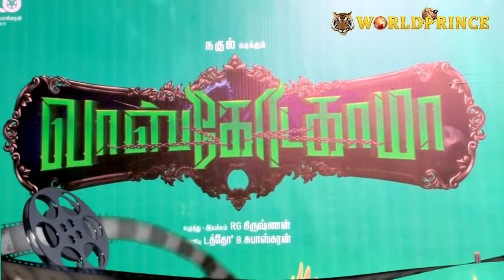நகுல் நடிக்கும் காமெடி த்ரில்லர் வாஸ்கோடகாமா படபூஜை | Vascodagama Movie Pooja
Tamil : Tamil News | Online Tamil News Live | Tamil News Live | News in Tamil | No.1 Online News Portal in Tamil | No.1 Online News Website | Best Online News Website in Tamil | Best Online News Portal in Tamil | Best Online News Website in India | Best Online News Portal in India | Latest News | Breaking News | Flash News | Headlines | Neutral News Channel in Tamil | Top Tamil News | Tamil Nadu News | India News | Fast News | Trending News Today | Viral News Today | Local News | District News | National News | World News | International News | Sports News | Science and Technolgy News | Daily News | Chennai News | Tamil Nadu Newspaper Online | Cinema News | Tamil Cinema Hot News | Latest Tamil Cinema News | Latest Kollywood Cinema News | Tamil Movie News | Tamil Movie Reviews | Tamil Movie Trailer Updates | தமிழ் நியூஸ் | தமிழ் செய்திகள் | செய்தி தமிழ் | தற்போதைய செய்திகள் | உடனடி செய்திகள் | உண்மை செய்திகள் | நடுநிலை செய்திகள் | பரபரப்பான செய்திகள் | புதிய செய்திகள் | ஆன்லைன் செய்திகள் | மாவட்ட செய்திகள் | மாநில செய்திகள் | தமிழக செய்திகள் | தேசிய செய்திகள் | இந்திய செய்திகள் | உலக செய்திகள் | இன்றைய செய்திகள் | தலைப்பு செய்திகள் | விளையாட்டு செய்திகள் | தொழில்நுட்ப செய்திகள் | விவசாய செய்திகள் | வணிக செய்திகள் | ஆன்மீக செய்திகள் | ஜோதிட செய்திகள் | இன்றைய ராசிபலன்கள் | உள்ளூர் செய்திகள் | பொழுதுபோக்கு செய்திகள் | சினிமா செய்திகள் | மாற்றத்திற்கான செய்திகள் | தரமான தமிழ் செய்திகள் | நேர்மையான தமிழ் செய்திகள் | டிரெண்டிங் தமிழ் செய்திகள் | High Quality Tamil News Online | Trending Tamil News Online | Online Flash News in Tamil.